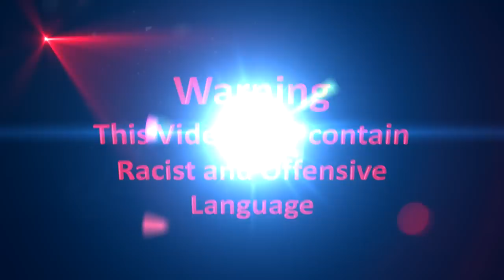Niko and Roman Bellic Play Black Ops 2 (Soundboard Gaming)